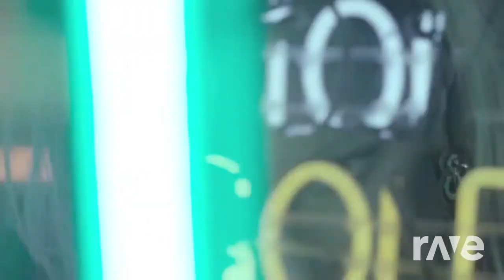Evacuate the scream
cascada ft britney spears mashup